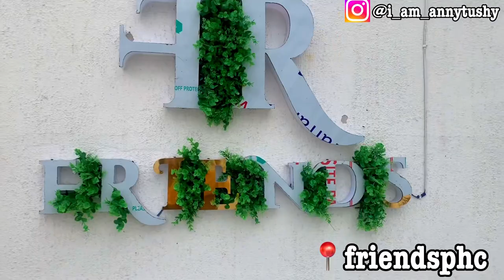New Beach House In Port harcourt 😍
In today’s video I show y’all a new spot in port harcourt😁 you’d surely enjoy it.

Location : NO 41 ONNE ROAD  IG: @friendsphc